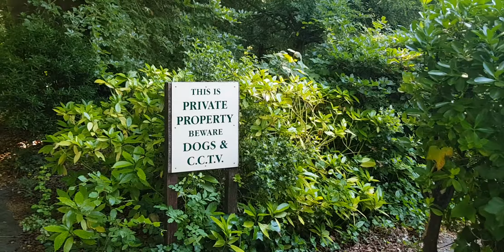Замок в Англии. А может быть крепость? Гуляем по Англии.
Встретили маленький замок или крепость.